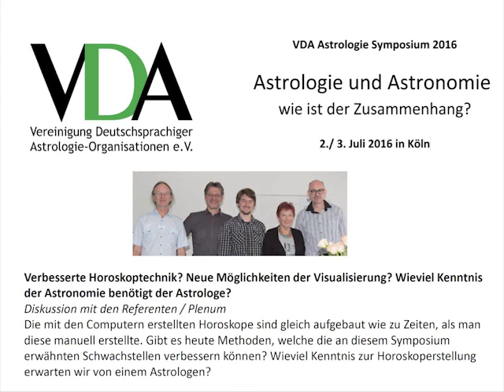VDA Symposium 2016 - Verbesserte Horoskoptechnik? Neue Möglichkeiten der Visualisierung?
VDA Symposium 2016 in Köln zum Thema "Astrologie und Astronomie, wie ist der Zusammenhang?" Plenumsdiskussion zu "Verbesserte Horoskoptechnik? Neue Möglichkeiten der Visualisierung? Wieviel Kenntnis der Astronomie benötigt der Astrologe?" - Die mit den Computern erstellten Horoskope sind gleich aufgebaut wie zu Zeiten, als man diese manuell erstellte. Gibt es heute Methoden, welche die an diesem Symposium erwähnten Schwachstellen verbessern können? Wieviel Kenntnis zur Horoskoperstellung erwarten wir von einem Astrologen?